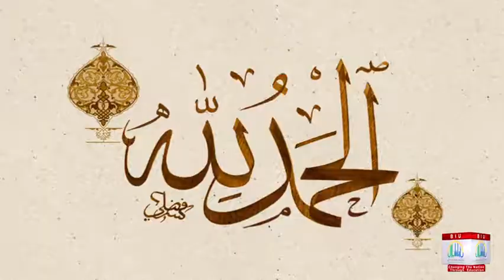Jannat ki matii [ Ramzan Mubarak ]